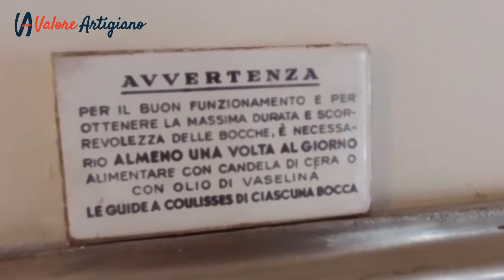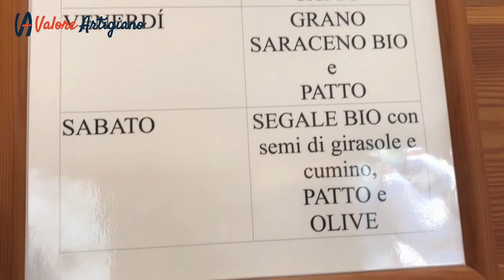VALOREARTIGIANO - PANIFICIO IORDAN - CAPRIVA DEL FRIULI (GORIZIA)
Il panificio Iordan di Capriva del Friuli (Gorizia) inizia la sua attività nel 1890 sotto il dominio asburgico. Oggi, a così grande distanza dalla nascita dell’esercizio e nonostante tutti i cambiamenti avvenuti, la famiglia Iordan mantiene invariato il suo approccio al prodotto fatto a mano. Uno dei punti forti è stata la creazione del Pane del Patto, un pane realizzato a km 0 o quasi dove agricoltore, mugnaio e panificatore si trovano nel giro di qualche km. Posizionato al centro del paese il panificio ha anche la funzione di punto di aggregazione disponendo anche di un angolo bar.
Tel. 0481/80579